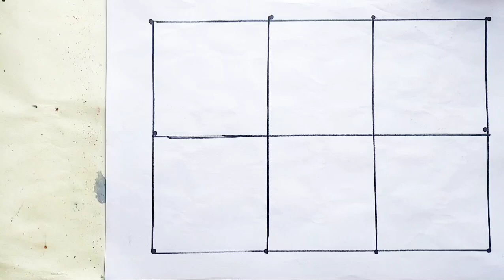Learn to count, 123 Numbers, One two three, kids rhymes, 1 to 100 counting, Numbers song,18